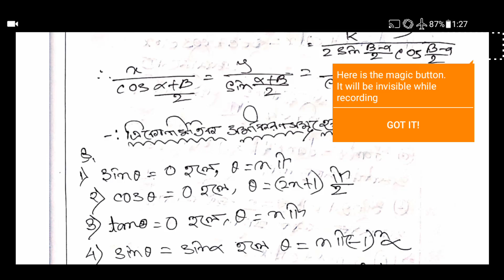(#1)এিকোনমিতিক সমীকরনসমূহের সাধারণ সমাধান/general solution of trigonometric equation/wbchse/sndey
quaries:-
class 11 sn dey math book solution
class 11 chaya math book solution
wbchse math book solution
general solution of trigonometry equation solution from sn dey
trigonometry math solution
ছায়া বই সমাধান
এিকোনমিতিক সমীকরণের সাধারন সমাধান